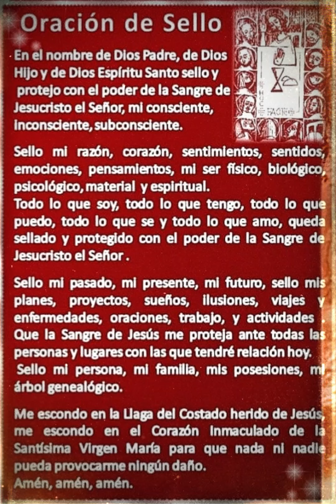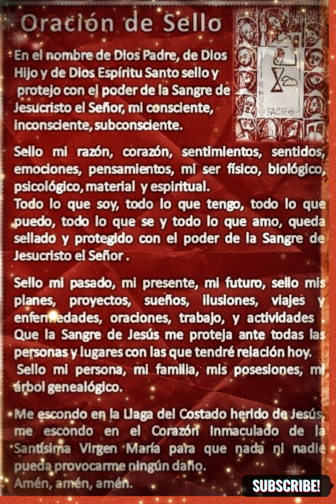🙌🙏 Sello mi corazon, sentimiento, razon, pensamientos etc....🙏🙌